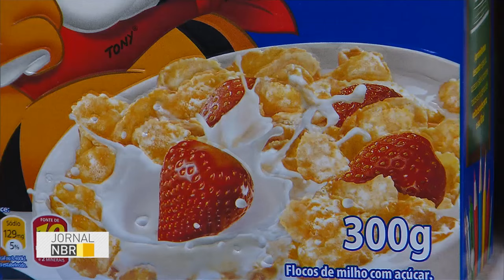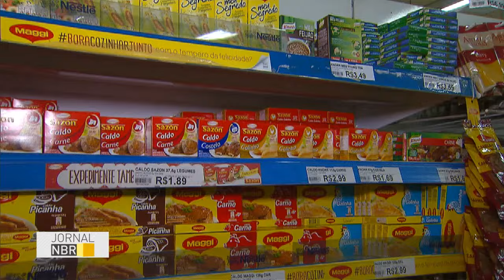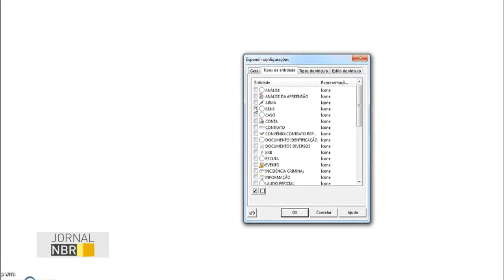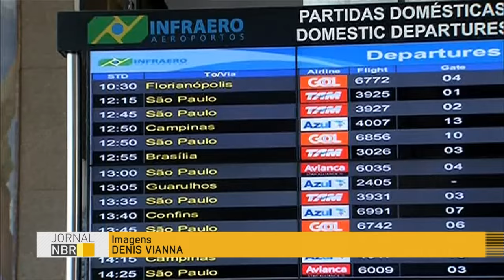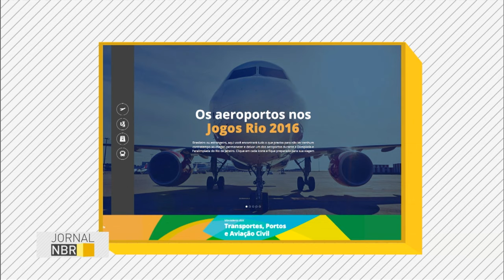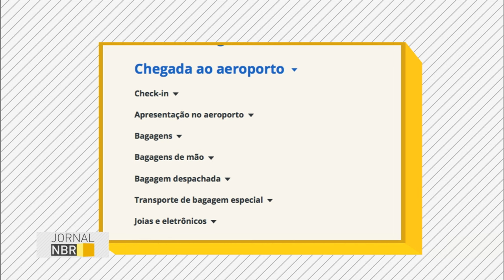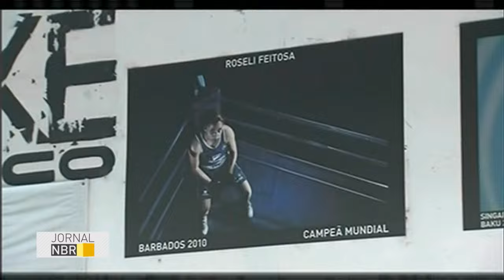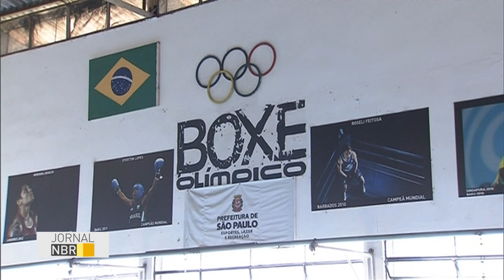Jornal NBR na Íntegra - 29 de junho